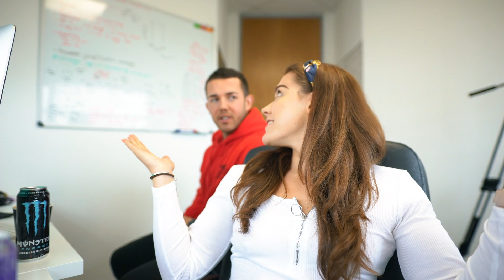EATING OUT: When Dieting & FOR FAT LOSS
This video gives you all my tried and tested, TOP tips for loosing weight when eating out on a diet and for fat loss!

♡ Some of the links I use are commission links - these help me out a tiny little bit in terms of commission, and don't affect you in anyway! It means so much to me if you do decide to go through my links - lots of love always!!